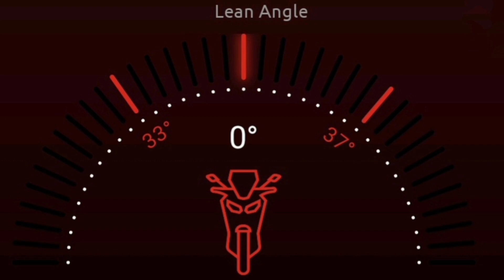Riding Yamaha Tracer 900 - Testing Bridgestone Battlax s22